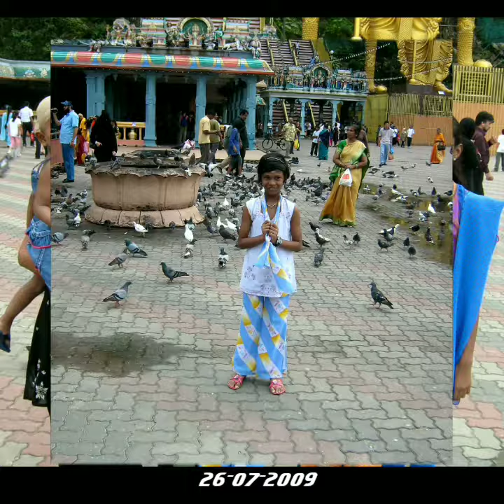Batu Cave Pic HD (2009 & 2012)